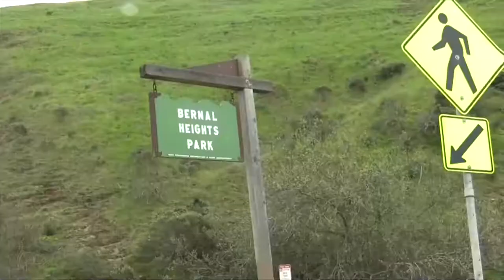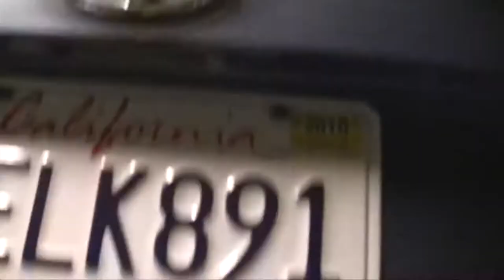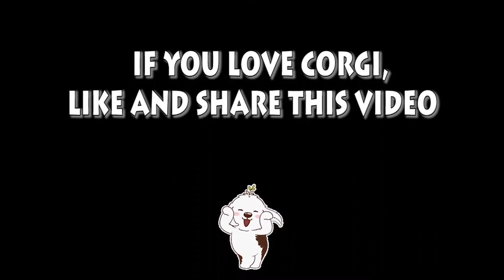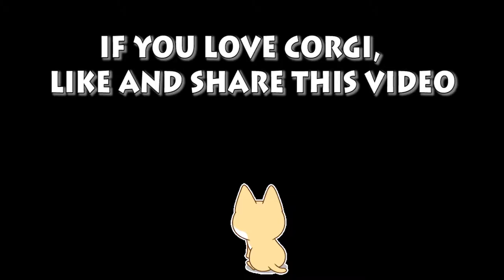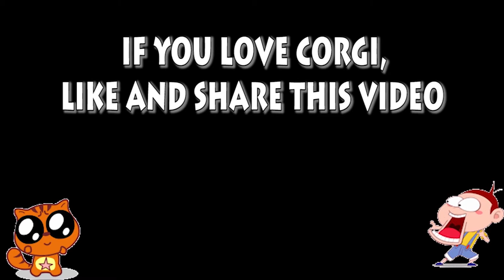Welsh Corgi Pembroke | Welsh Corgi Pembroke Humour|Lam nhi|Welsh Corgi Pembroke Charmant Seri 16-20